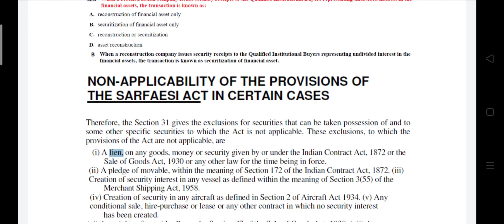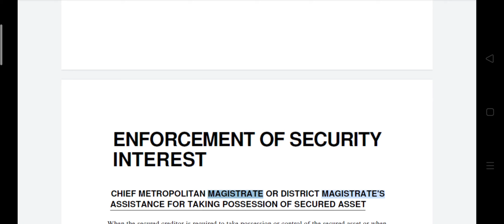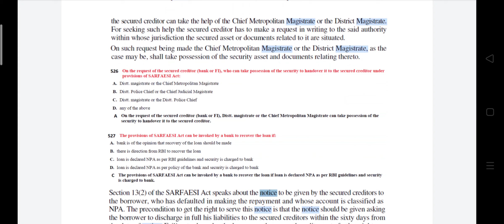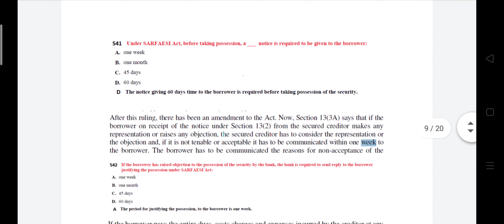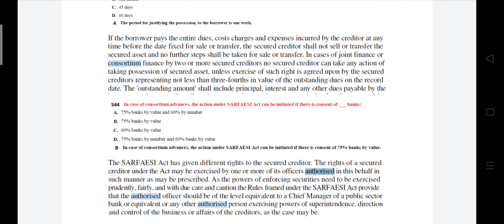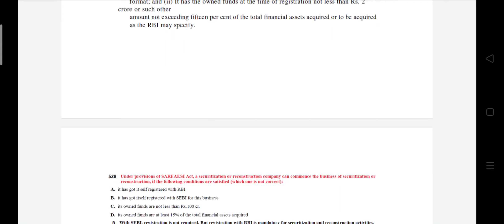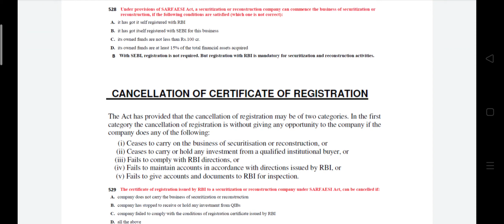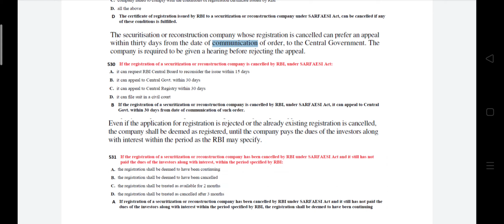(DAY-21) LRAB UNIT 21 ENFORCEMENT OF SECURITY INTEREST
Here I am sharing with you the playlist of the  ongoing crash course for JAIIB . PPB AFB and LRAB lecture is daily uploaded on channel. These videos will help you revise the concept fast along with objective questions.

Also PDF of each lesson is provided so that aspirants focus on Understanding concept and devote more time to practice.PDF link

Telegram channel link @JAIIBMADESIMPLE